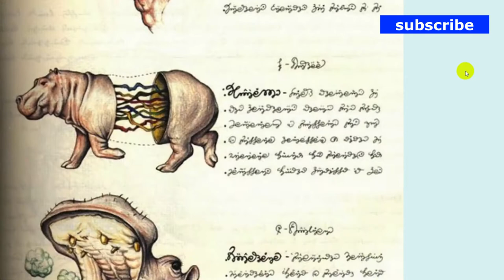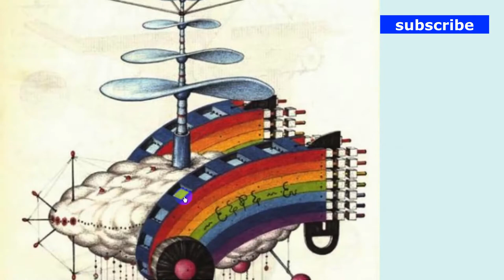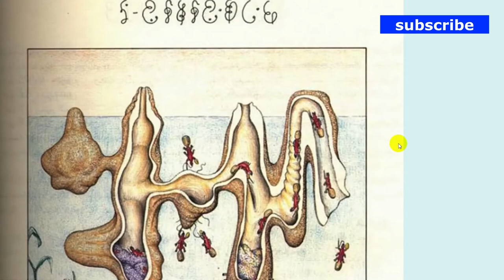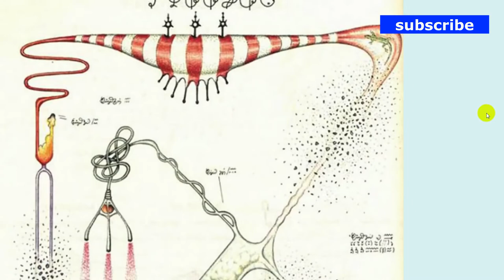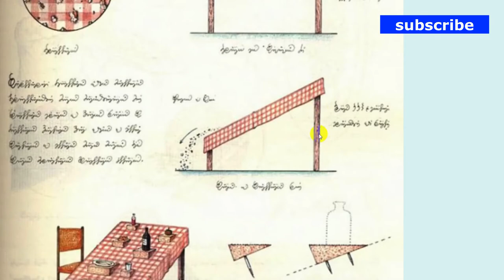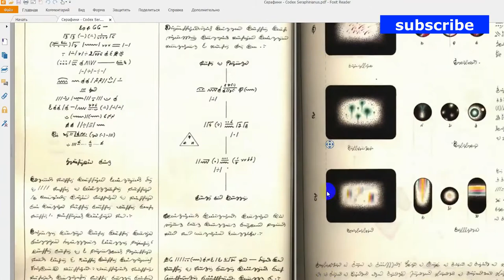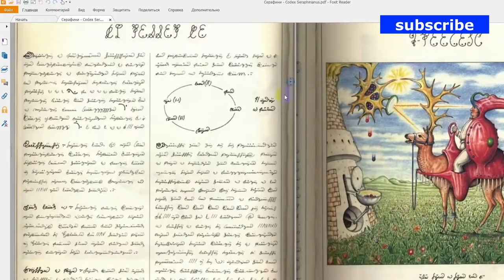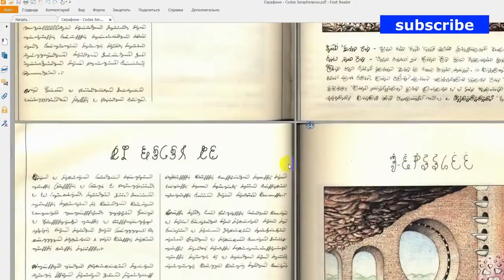mystery book «Codex Seraphinianus» what's the secret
Hello Everyone!
I promise to post new videos everyday. Thank you very much !!!
         The «Codex Seraphinianus» is a surreal encyclopedia of a fictional world that has baffled linguists.
           The Codex Seraphinianus is a cryptic book written in the late 1970s by Italian architect and industrial designer Luigi Serafini. He worked on it for two and a half years, leading an ascetic lifestyle, and filled about four hundred pages of texts in a fictitious language and illustrations, which depicted an alternative universe.
           Serafini was inspired to create the book by the Voynich manuscript and the atmosphere that prevailed in Rome in the 70s. The Serafini Code is an encyclopedia of an unknown universe or a mirror image of our world. The book went through five editions. Produced in Italy, France, Germany, China and the States. The first edition of five thousand copies was released in 1981 and is considered a collector's edition, some issues are valued at over 1000 euros.
         Luigi Serafini has created an intriguing book with surreal variations on familiar things. The code consists of eleven chapters describing fauna and flora, animals, machines, equipment and vehicles, biology, the human body, history, food, clothing, games, sports, architecture. That is, we see elements characteristic of our time, but at the stage of absurdity.
       For decades, linguists have been trying to find a decipherment of the «Codex Seraphinianus», but no one has succeeded. Speaking in 2009 to the Bibliophile Society of Oxford University, Serafini stated that there was no hidden meaning or hidden meaning in the Code. He said that the process of working on this book is comparable to the technique of automatic writing. Serafini wanted to convey to the reader with his unknown alphabet the feeling that children experience when they open a book that they are not yet able to understand, but they know that it is understandable to adults. However, attempts to unravel the «Codex Seraphinianus»  do not stop.